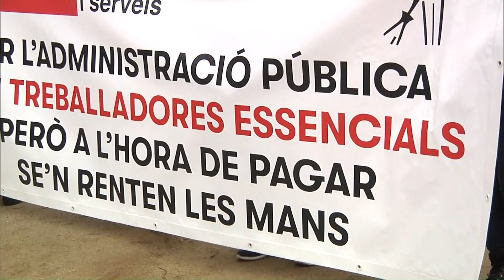El personal de neteja de Joan XXIII torna a reivindicar el compliment del conveni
Les treballadores de neteja de l'Hospital Joan 23 s'han concentrat a les portes del centre sanitari per reivindicar el greuge que pateixen per l'incompliment del conveni col·lectiu.